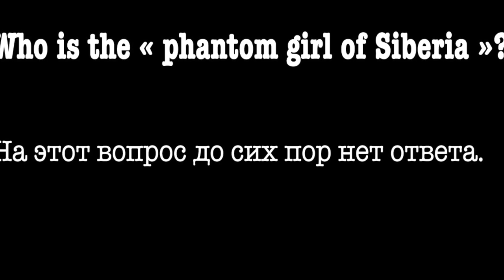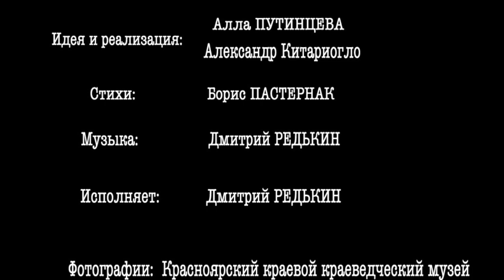Девочка-фантом из Красноярска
Мы узнали о ее существовании благодаря современной технике. Отсканировав с высоким разрешением фотографии  Красноярска 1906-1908 годов, сотрудники краеведческого музея обнаружили на снимках города странную девочку.
Сегодня она известна в мире как  « девочка-фантом из Сибири »